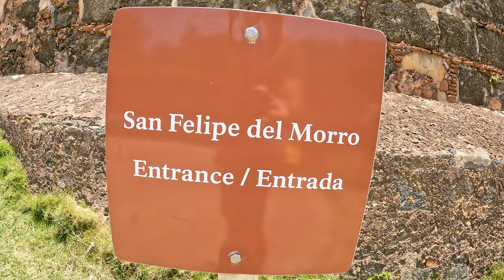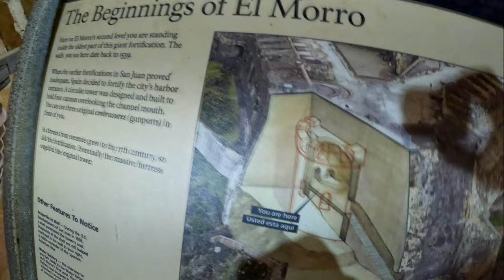Solo Travel Puerto Rico San Juan 2022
Song: Ween - Ocean Man

Week #2 Solo traveling to Puerto Rico for the first time. Exploring San Juan! Visiting Old San Juan, Felipe Del Morro, Condado Beach, and much more!